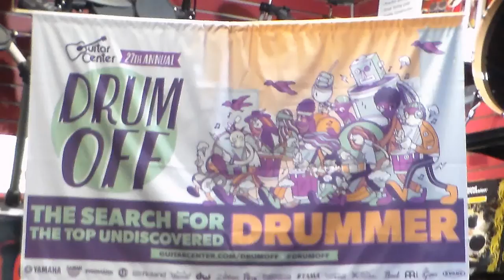GUITAR CENTER DRUM OFF GLEN BURNIE, MD (WES)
WES at guitar center drum off Glen Burnie, Maryland Store.  Thanks to everyone who came out to support the drummers.  Thanks to our host and judges. CONGRATS TO WES HE WILL BE MOVING ON. youtube channel UNOMANSO. baltimore youtuber. Maryland Youtuber